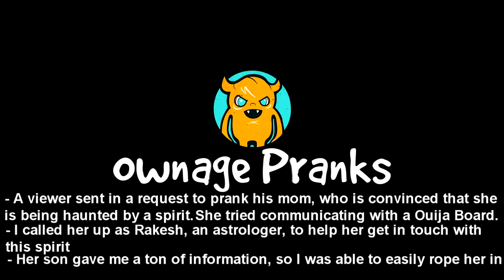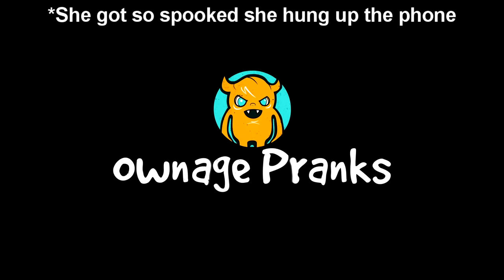Superstitious Mom Visited by Black Ghost (CRAZY funny prank)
This superstitious mom GENUINELY thinks she was visited by a black ghost, check out what happens when that 'ghost' finally gets in touch with her.

A viewer sent in to request his mom, who is convinced that she is being haunted by a spirit. I called her up as an astrologer to help her finally get in touch.